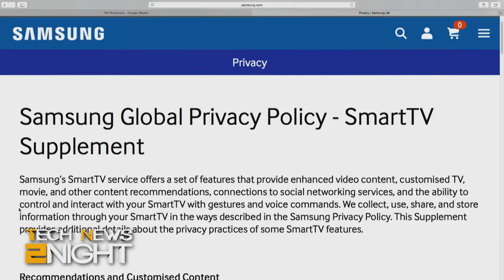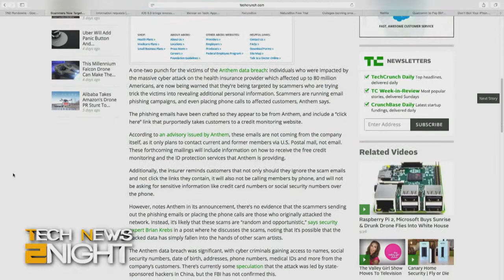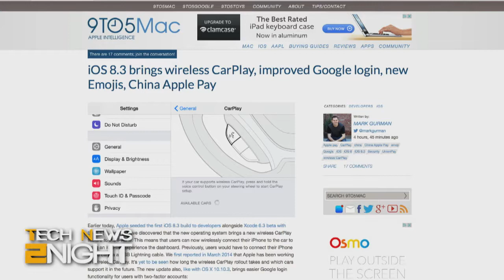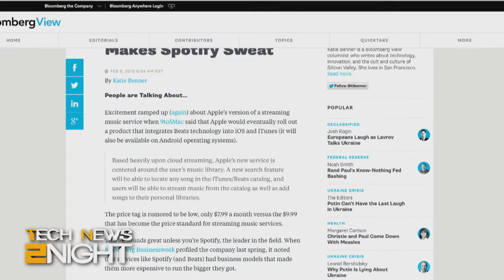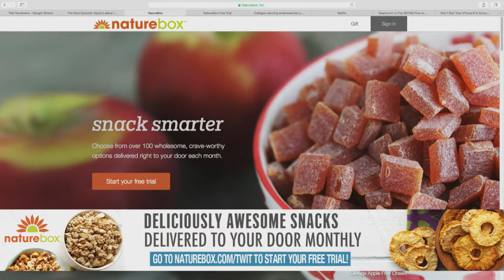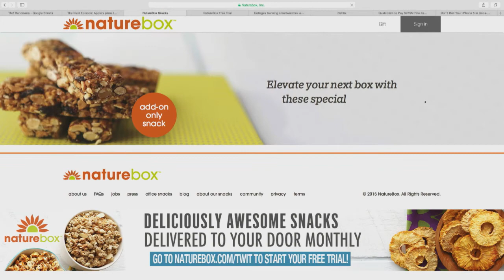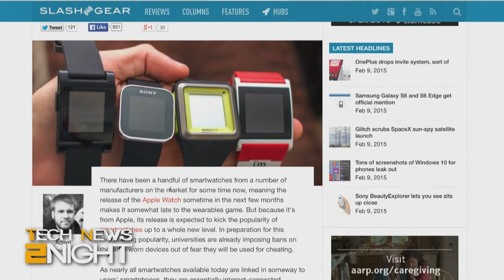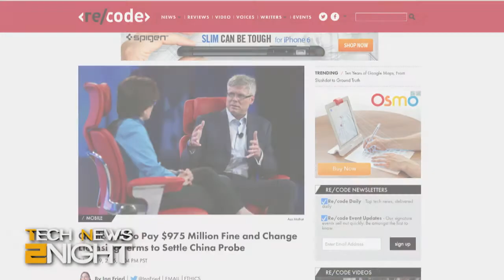Tech News 2Night 271: Apple Launches Streaming Media Service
Samsung TVs are sharing info, Apple launches a streaming media service, Anthem warns of phishing emails, UK Universities want smart students but no Smart Watches, Netflix plans to launch in Cuba, Qualcomm settles an anti-trust probe, and more...

Guest: Katie Benner